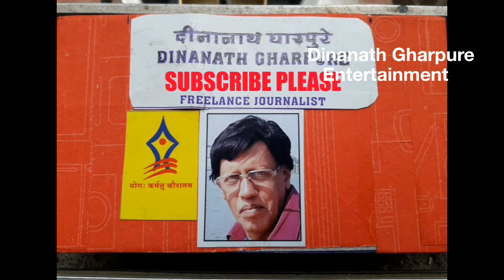अश्लील उद्योग मित्र मंडळ आलोक राजवाडे खास मनोगत SUBSCRIBE Please VIDEO By DINANATH GHARPURE ENTERTAI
अश्लील उद्योग मित्र मंडळ